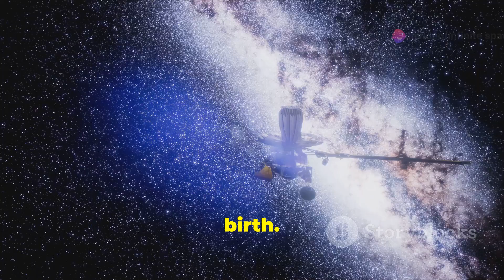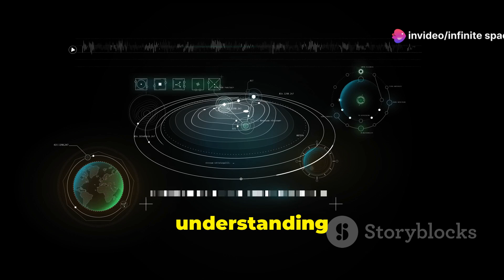James Webb Telescope: Unlocking the Universe's Deepest Secrets !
Description:
Welcome to Infinite Space! 🌌 In this exciting video, we delve into the groundbreaking discoveries made by the James Webb Space Telescope. Join us as we explore how this powerful telescope is revolutionizing our understanding of the universe by peering into the cosmos with unprecedented clarity and depth. From the formation of stars and galaxies to the search for exoplanets and potential signs of life, the James Webb Space Telescope is unlocking secrets that were previously beyond our reach.

🔭 **Highlights:**
- Introduction to the James Webb Space Telescope
- How it differs from the Hubble Space Telescope
- Major discoveries and scientific breakthroughs
- The search for exoplanets and alien life
- The future of space exploration with the James Webb Telescope